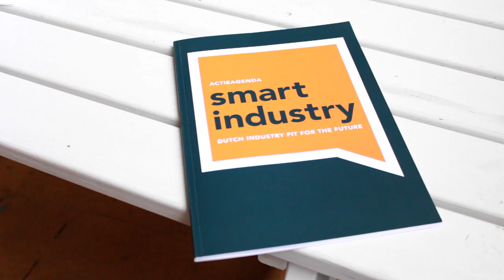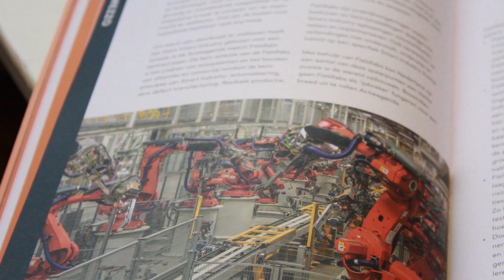Landelijke aftrap Smart Industry - 22 januari 2015 Rotterdam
Donderdag 22 januari vond de landelijke aftrap plaats van Smart Industry. Ruim 500 personen waren aanwezig de Van Nellefabriek in Rotterdam.